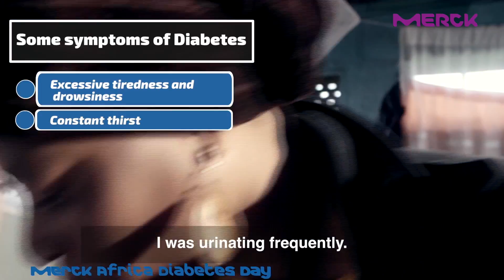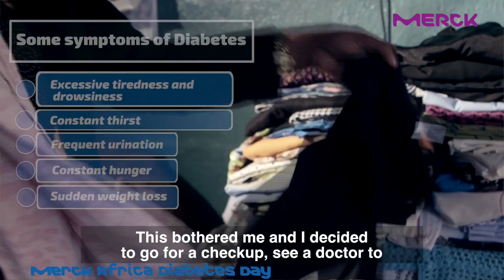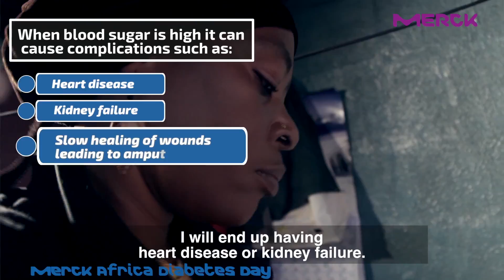Merck Capacity Advancement Program - Zena Ali, Diabetes Patient